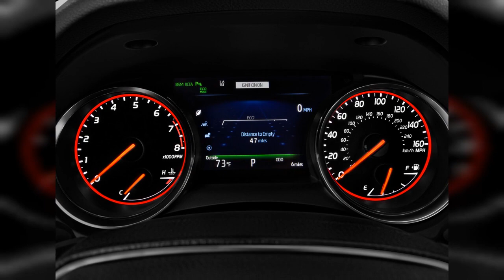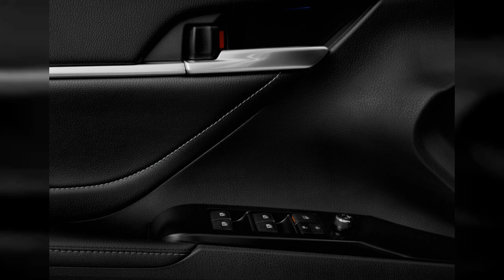2019 Toyota Camry | FULL TOUR | Interior and Exterior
The 2019 Toyota Camry discards its plain vanilla personality in favor of vanilla bean. Find out why the 2019 Toyota Camry is rated 6.8 by  experts.
0:00 - Intro
0:00:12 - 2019 Toyota Camry XSE Auto (SE) Angular Front Exterior View
0:00:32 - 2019 Toyota Camry XSE Auto (SE) Side Exterior View
0:00:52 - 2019 Toyota Camry XSE Auto (SE) Front Exterior View
0:01:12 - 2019 Toyota Camry XSE Auto (SE) Front Seats
0:01:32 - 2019 Toyota Camry XSE Auto (SE) Open Doors
0:01:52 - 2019 Toyota Camry XSE Auto (SE) Trunk
0:02:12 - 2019 Toyota Camry XSE Auto (SE) Rear Seats
0:02:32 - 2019 Toyota Camry XSE Auto (SE) Gear Shift
0:02:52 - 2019 Toyota Camry XSE Auto (SE) Dashboard
0:03:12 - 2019 Toyota Camry XSE Auto (SE) Instrument Cluster
0:03:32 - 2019 Toyota Camry XSE Auto (SE) Steering Wheel
0:03:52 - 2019 Toyota Camry XSE Auto (SE) Angular Rear Exterior View
0:04:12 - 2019 Toyota Camry XSE Auto (SE) Instrument Panel
0:04:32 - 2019 Toyota Camry XSE Auto (SE) Engine
0:04:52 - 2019 Toyota Camry XSE Auto (SE) Grille
0:05:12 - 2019 Toyota Camry XSE Auto (SE) Temperature Controls
0:05:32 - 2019 Toyota Camry XSE Auto (SE) Audio System
0:05:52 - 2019 Toyota Camry XSE Auto (SE) Tail Light
0:06:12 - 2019 Toyota Camry XSE Auto (SE) Air Vents
0:06:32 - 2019 Toyota Camry XSE Auto (SE) Door Controls
0:06:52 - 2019 Toyota Camry XSE Auto (SE) Mirror
0:07:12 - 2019 Toyota Camry XSE Auto (SE) Headlight
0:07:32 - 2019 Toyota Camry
0:07:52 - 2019 Toyota Camry XSE Auto (SE) Door Handle
0:08:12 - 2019 Toyota Camry XSE Auto (SE) Wheel Cap
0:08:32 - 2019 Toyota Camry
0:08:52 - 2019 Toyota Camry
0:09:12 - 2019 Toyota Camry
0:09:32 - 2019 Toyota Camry